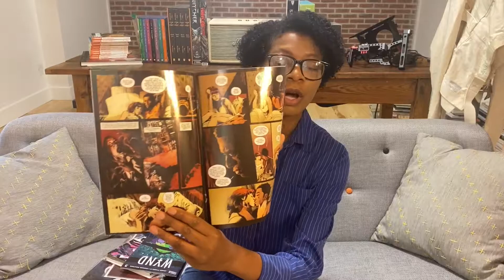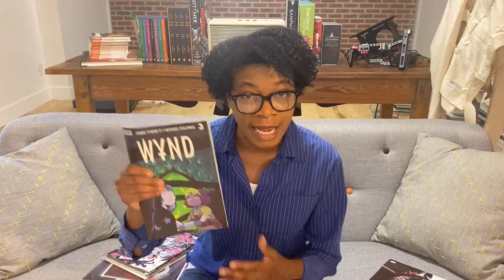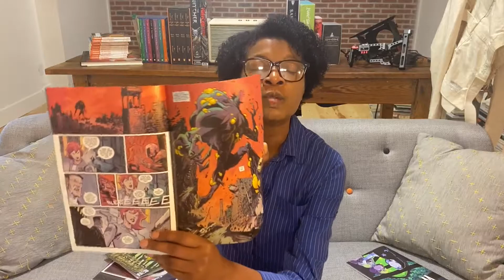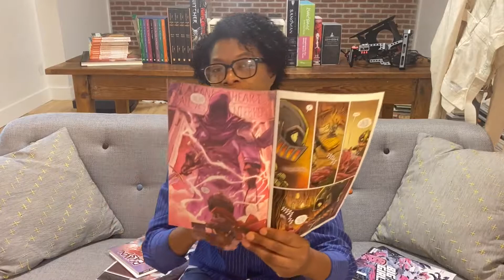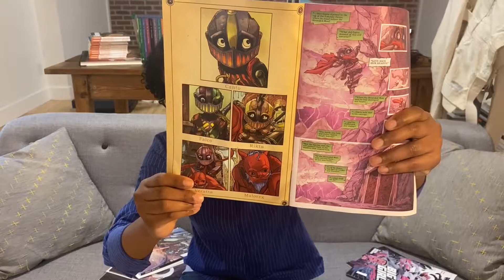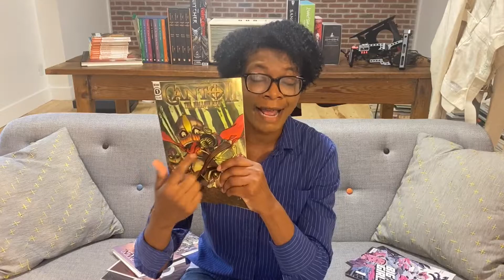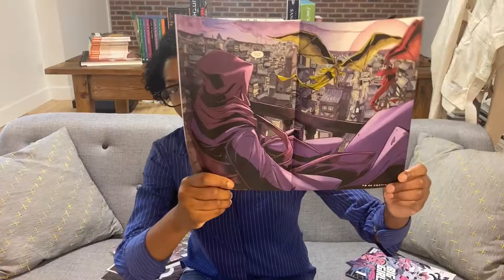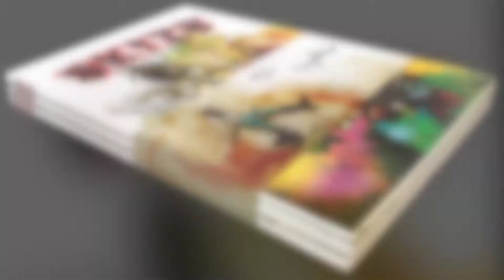COME GET SOME! NUMBER 55- BIG GIRLS, CANTO II, KILLADELPHIA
Host Blackk_Starr has some great new comics for everyone. The new arc for Killadelphia by writer Rodney Barnes with art by Jason Shawn Alexander, BIG GIRLS that do BIG THINGS and CANTO II, a robot warrior with a big heart to share from publisher IDW.  Lot's of action for these reviews and even a song or two.

SKITS: THE SON, BOOK 1 IS InDEMAND ON INDIEGOGO!